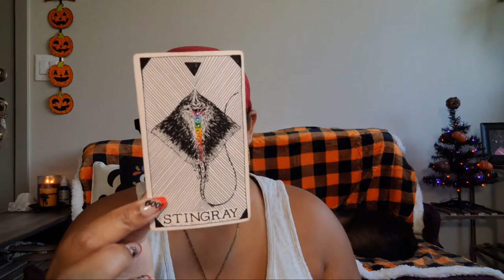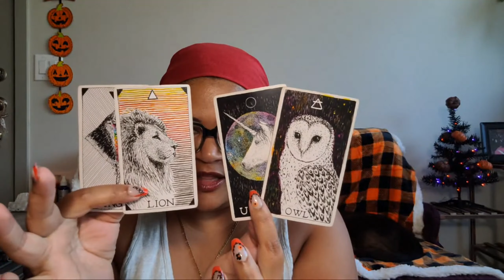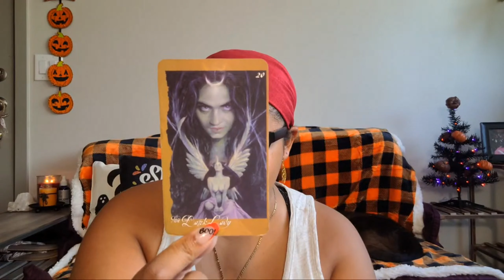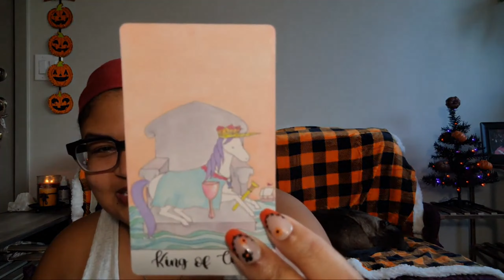Virgo: Exploring The Unexplored/Rejected Path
Monthly Intuitive Messages:  Virgo

DECKS:
Archetype Oracle Deck
Medicine Heart Oracle
Faeries Oracle
Herbal Astrology Oracle